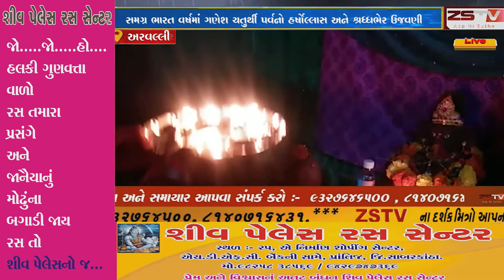-અરવલ્લી સમગ્ર ભારત વર્ષમાં ગણેશ ચતુર્થી પર્વનો હર્ષોલ્લાસ અને શ્રધ્ધભેર ઉજવણી કરતા હોય છે.